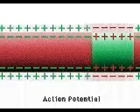Sound of Action Potential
Medical reference